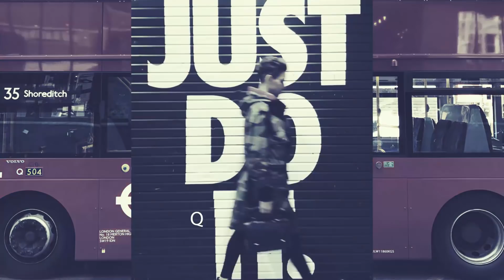O CHIP DA BELEZA